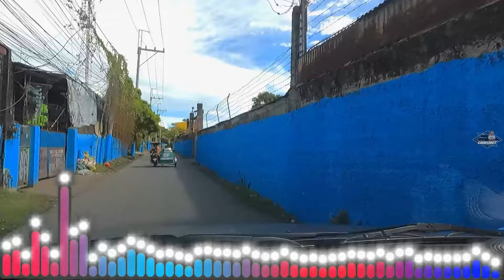SELOS x KABIR TRENDING REMIX 2024 | SOUND TRIP VOL. 28 | LIAS MARILAO TO VEINTEREALES VALENZUELA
SELOS TRENDING REMIX 2024 | SOUND TRIP VOL. 24 | LIAS MARILAO TO VEINTEREALES VALENZUELA